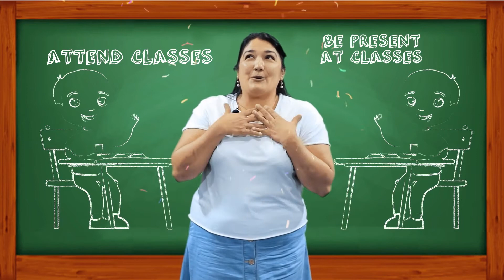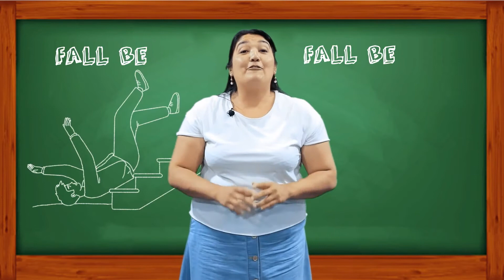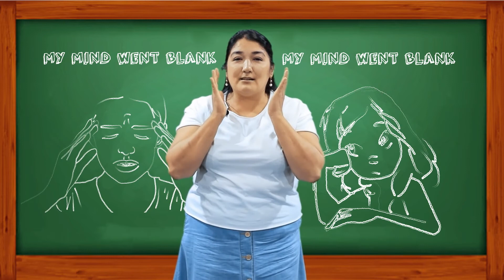Xorijiy tillar fakulteti Saodat Sadikova. Mavzu: "Phrases and idioms"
Xorijiy tillar fakulteti Saodat Sadikova.
Mavzu: "Phrases and idioms"
Джизакский государственный педагогический университет
Саодат Садыкова, факультет иностранных языков.
Тема: «Фразы и идиомы»
Jizzakh State Pedagogical University
Saodat Sadikova, Faculty of Foreign Languages.
Topic: "Phrases and idioms"